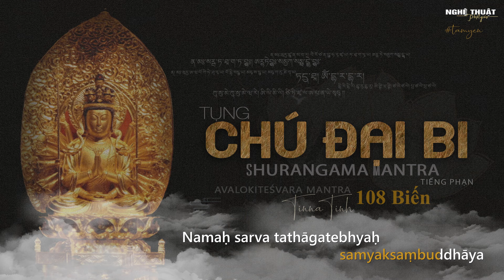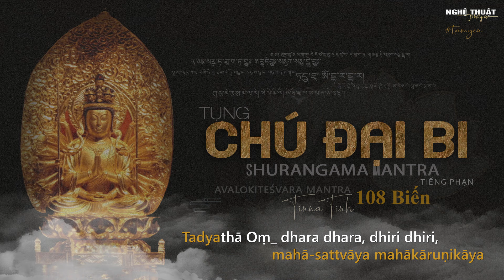Tụng Chú Đại Bi (Avalokitesvara Mantra) - Great Compassion Mantra (108 biến) (Có lời để tụng theo)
Nếu có chúng sinh đọc tụng tên của tất cả các chư Phật hàng trăm, hàng ngàn, hàng triệu và hàng tỷ lần. Tuy nhiên, nếu có một chúng sinh khác đọc tên ta thậm chí chỉ một khoảnh khoắc ngắn, thì công đức của chúng sinh thứ hai sẽ ngang bằng với công đức tích lũy của chúng sinh thứ nhất. Vậy thì công đức sẽ lớn hơn bao nhiêu cho những chúng sinh tụng chú Đà Ra Ni này, ghi nhớ nó và thực hành nó như được miêu tả lúc này.

ན༌མོ༌རཏྣ༌ཏྲ༌ཡཱ༌ཡ། ན༌མཿ༌ཨཱཪྱ༌ཛྙཱ༌ན༌ས༌ག༌ར། བཻ༌རོ༌ཙ༌ན༌བྻཱུ༌ཧ༌རཱ༌ཛཱ༌ཡ། ཏ༌ཐཱ༌ག༌ཏཱ༌ཡ། ཨརྷ༌ཏེ༌སམྱཀ༌སམྦུ༌དྡྷཱ༌ཡ། ན༌མཿ༌སརྦ༌ཏ༌ཐཱ༌ག༌ཏ༌བྷྱཿ། ཨརྷཏེབྷྱཿ༌སམྱཀ༌སམྦུ༌དྡྷེ༌བྷྱཿ༌ན། མཿ༌ཨཱརྱ༌ཨ༌ཝ༌ལོ༌ཀི༌ཏེ༌ཤྭ༌རཱ༌ཡ། བོ༌དྷིི༌སཏྟྭ༌ཡ། མཧཱ༌ས༌ཏྟྭ༌ཡ། མཧཱ༌ཀ༌རུ༌ཎི༌ཀཱ༌ཡ། ཏདྱ༌ཐཱ། ༀ༌དྷ༌ར༌དྷ༌ར། དྷི༌རི༌དྷི༌རི། དྷུ༌རུ༌དྷུ༌རུ། ཨི༌ཊྚི༌ཝ༌ཊྚི། ཙ༌ལེ༌ཙ༌ལེ། པྲ༌ཙ༌ལེ༌པྲ༌ཙ༌ལེ། ཀུ༌སུ༌མེ༌ཀུ༌སུ༌མེ༌ཝ༌རེ། ཨི༌ལི༌མི༌ལི། ཙི༌ཏི༌ཛཱ༌ལ༌ཨ༌པ༌ན༌ཡེ༌སྭཱཧཱ ༎

Namo ratna-trayāya
Namaḥ Ārya-jñāna-sāgara-vairochana-vyūha-rājāya tathāgatāya arhate samyaksaṃbuddhāya
Namaḥ sarva tathāgatebhyaḥ arhatebhyaḥ samyaksaṃbuddhebhyaḥ
Namaḥ Ārya-avalokiteśvarāya bodhisattvāya mahā-sattvāya mahākāruṇikāya
Tadyathā: Oṃ_ dhara dhara, dhiri dhiri, dhuru dhuru, itti vatti, chale chale, prachale prachale, kusume kusuma vara, ili mili, jiti jvalaṃ āpanāya-svāhā

►Phiên âm Việt:
1. Nam mô ta na ta da da
2. Nam mô ai da cha nà
3. Xa cá ra ê lô cha nà
4. Lu ha rát cha da
5. Ta cá ta ta dà
6. Àn là há tê
7. Sanh dá san, bu cà dà
8. Nam mô (sa) ruva (tách) ha ka kê tê
9. Án la han ka tê, sàn dá san
10. Bu kê tê, nam mô a ri da (om) va đu kề tề
11. S(ì) oa ra da, bu ví xoa (na) va dà
12. Mà hà xá ná vá da
13. Ma há ca lô ni cà dà
14. Ta ni da ta ốm ta ra ta rà
15. Dtì rì dtí ri duu ru duu rù
16. Ít ti quê. Ít ti cha rế cha rề
17. Bù đà chá rê, bu đa cha rề
18. Kút su mê, kút su ma qua
19. Quê í ni vi ni, trít ti, chu va la mát, bá ta da xoa ha.

Produced by: phòng thu Wings

Wings production - 67 Hồ Bá Kiện, P.15, Q. 10, TP.HCM

Các bạn có thể ghé vào kênh Đời Sống Tâm Linh để nghe thêm các sản phẩm hay khác nhé: